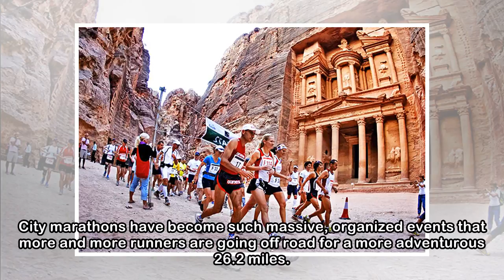If the Boston Marathon is too easy, try these crazy runs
For runners, one of the most storied-and feared-stretches is Heartbreak Hill, 20 miles into the Boston Marathon. The 90-foot elevation gain over one-third of a mile would be a painful climb in any mar...